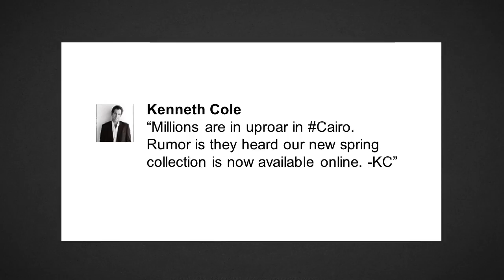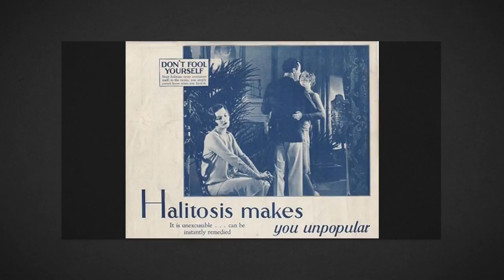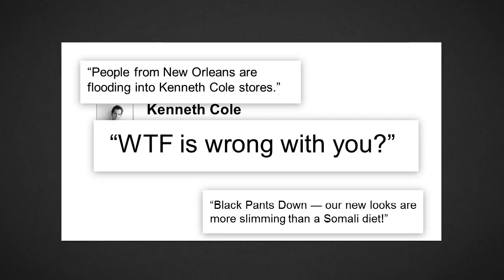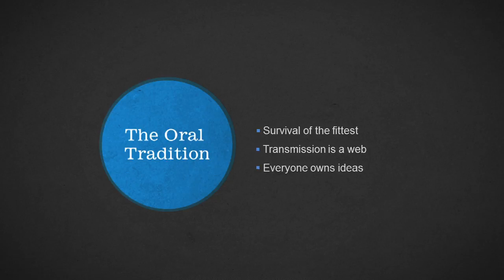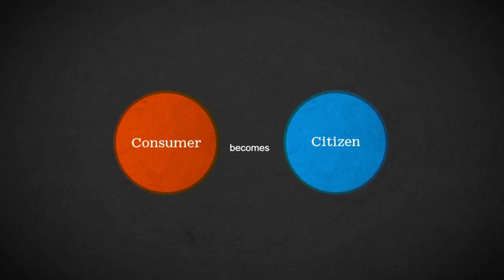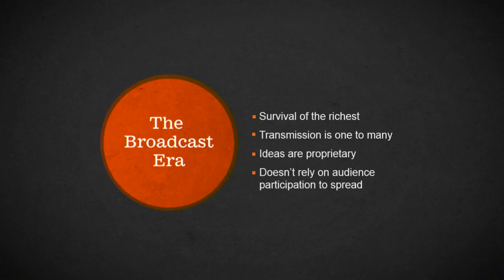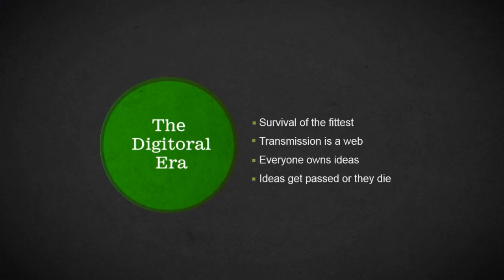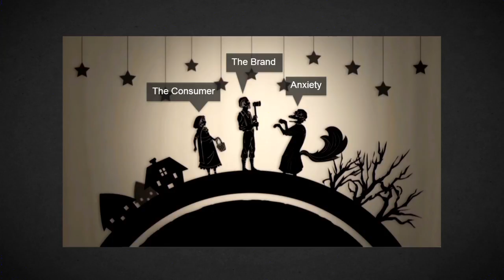Winning the Story Wars: Jonah Sachs at TEDxRainier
An internationally recognized storyteller, author, designer and entrepreneur, Jonah Sachs is the co-founder and creative director of Free Range Media. Jonah's passion lies in exploring the crossroads of ancient storytelling techniques, social responsibility and emerging technologies. He has helped hundreds of social brands and causes break through the media din with campaigns built on sound storytelling strategies. He shows how value-driven stories represent humanity's greatest hope for the future.